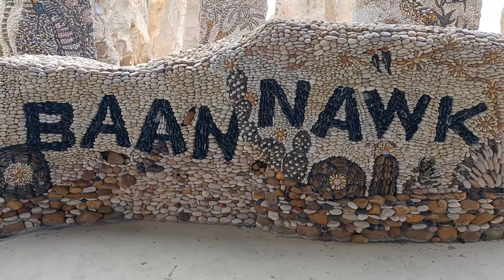สุดยอดความสวยงามสุดยอด สวนนงนุช พัทยาชลบุรี